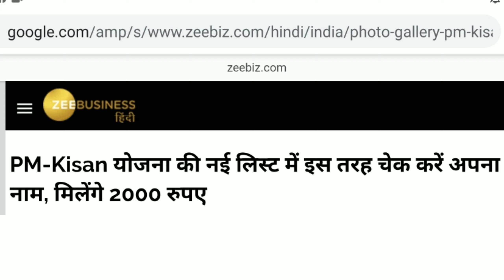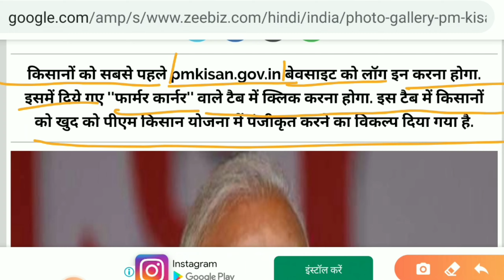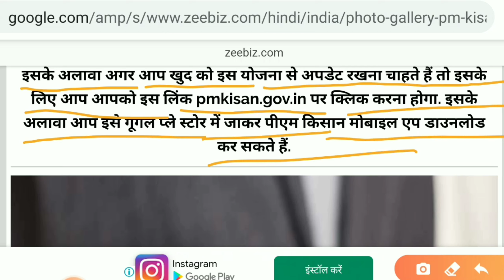PM kisan yojana, की नई लिस्ट जारी इन लोगों को मिलेंगे ₹2000 | pm kisan yojana latest update